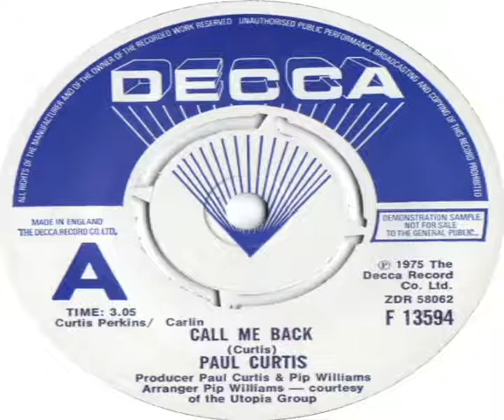Paul Curtis Call Me Back 1975